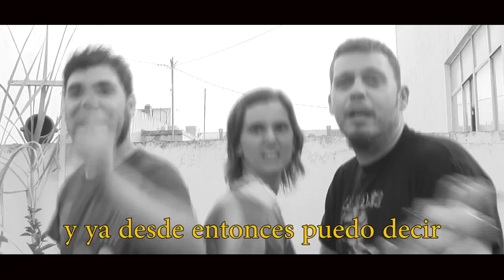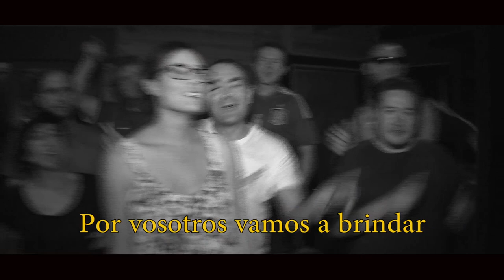Polipuertomelilla Films presents